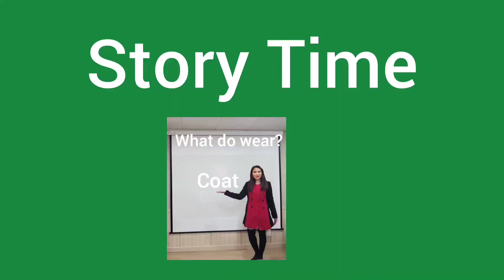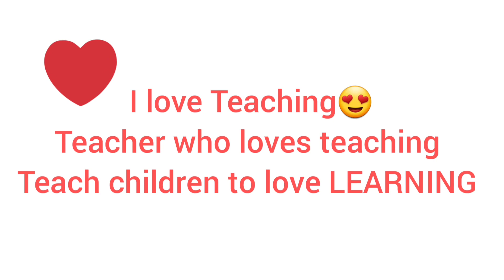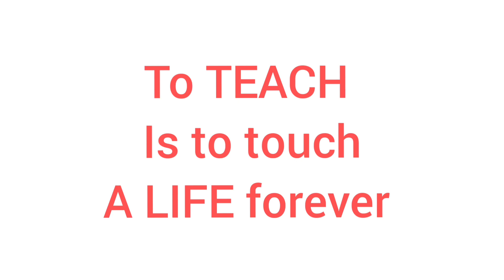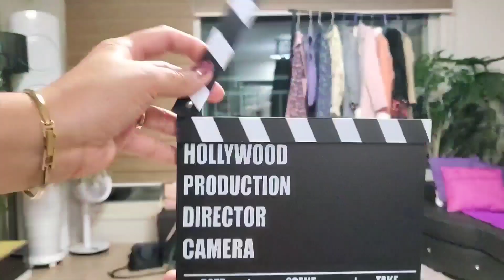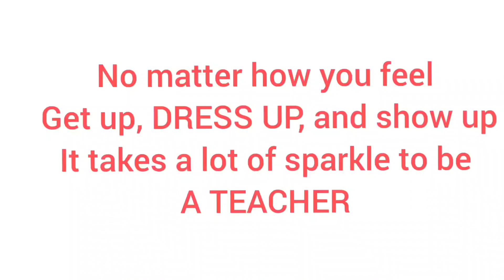TEACHER Outfits... What do you wear? Fun learning STORY AND FLASHCARDS...한글 와 영어 재미있게 배우자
To TEACH is to touch life forever.